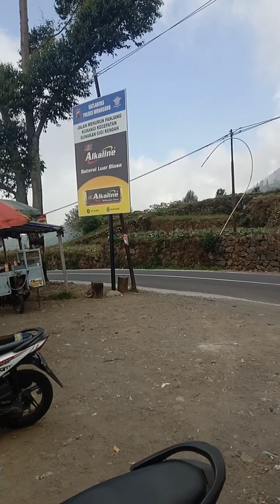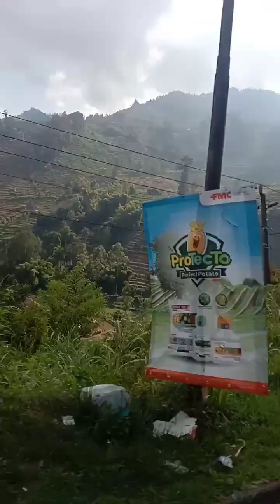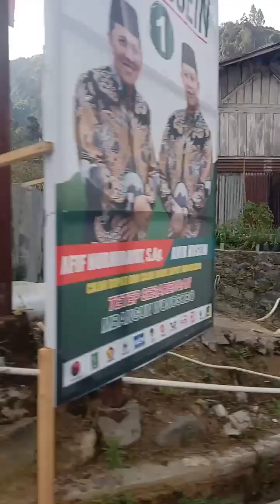DIENG PLATEU "WISATA NEGRI DI ATAS AWAN"